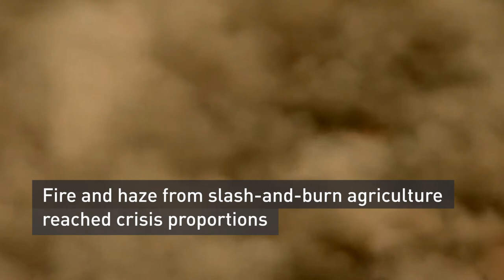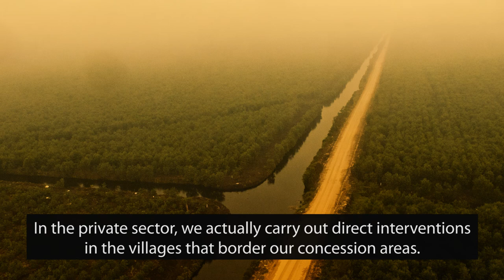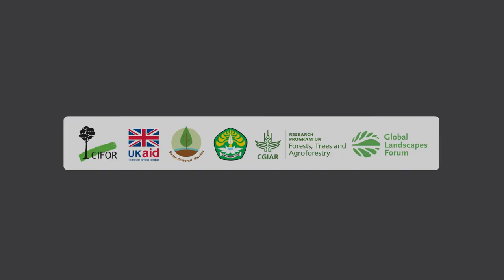Fighting fire and haze in Indonesia: Better business practices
Efforts are being made from the national to the local level in Indonesia to prevent fire and haze on the scale of the disaster faced in 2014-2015. In August 2017, stakeholders from the public and private sectors shared their perspectives on preventing future disasters at a national policy dialogue in Pekanbaru, Riau, hosted by the Center for International Forestry Research (CIFOR) in collaboration with the University of Riau.